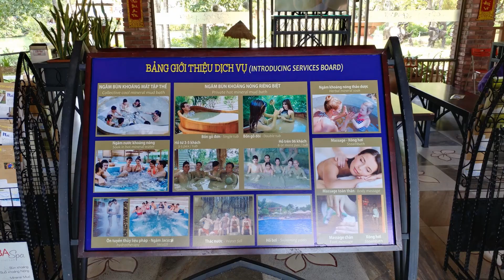베트남 나트랑 탑바 머드 온천 Vietnam Nha Trang Thap Ba Mud spa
베트남 나트랑 탑바 머드 온천